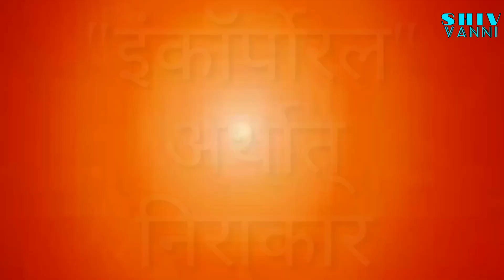मुरली में इंकॉर्पोरल शब्द का अर्थ || Murli mein Incorporeal shabad ka arth|| shiv vanni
Murli mein Incorporeal shabad ka arth